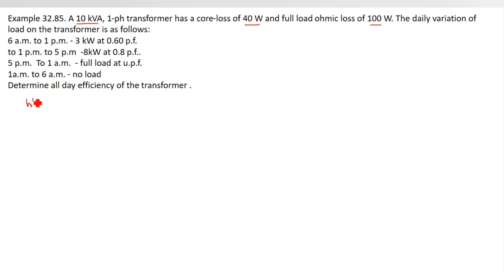102. Transformer Math Problems Bangla || Class 81 || Theraja 32.85 ||Transformer Bangla Tutorial